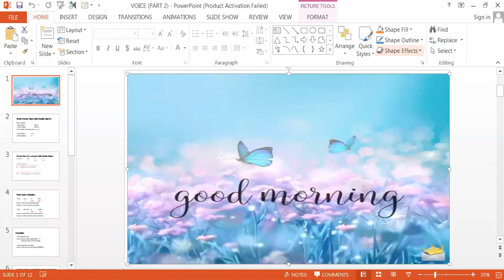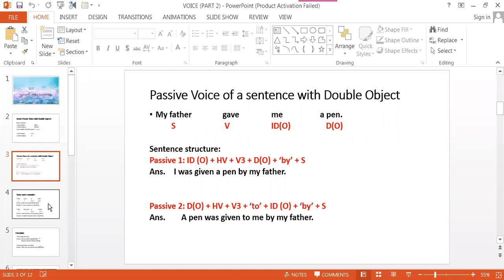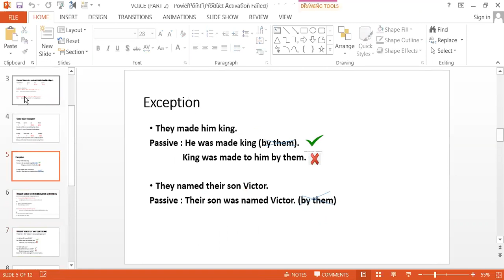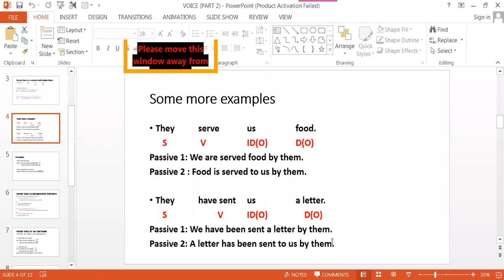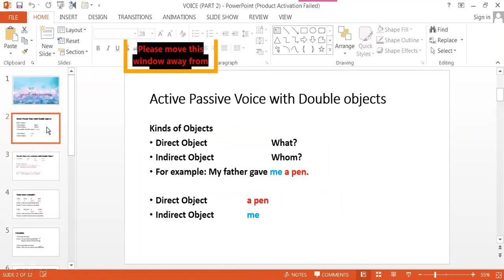Class 7 II English II Voice ( With Double Object)